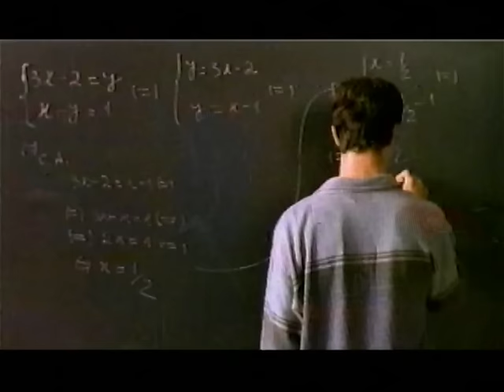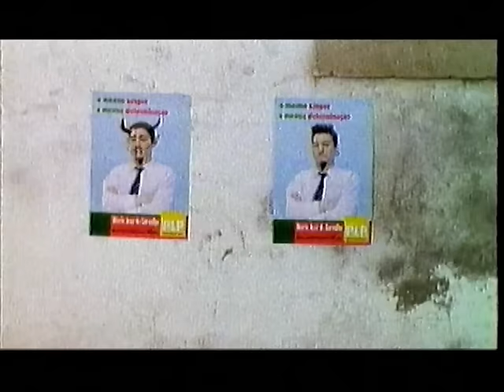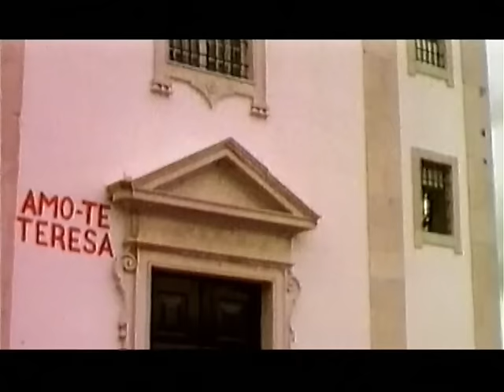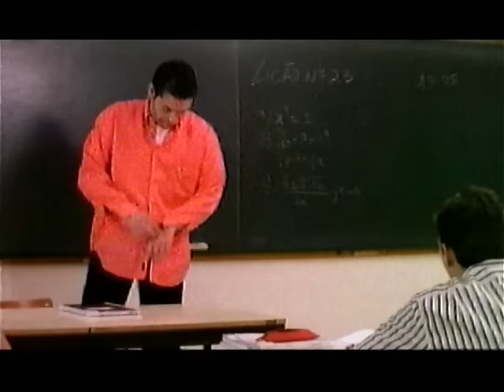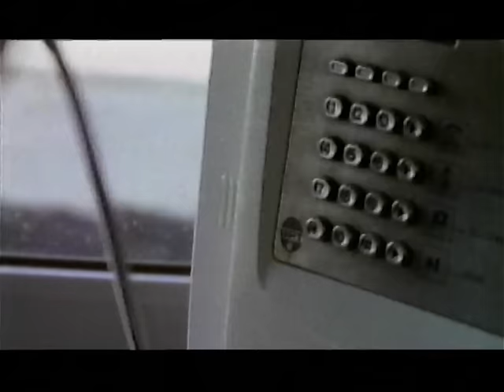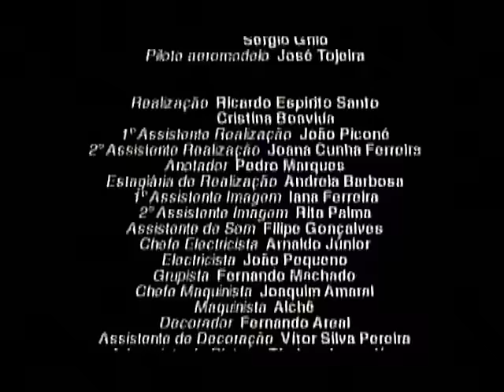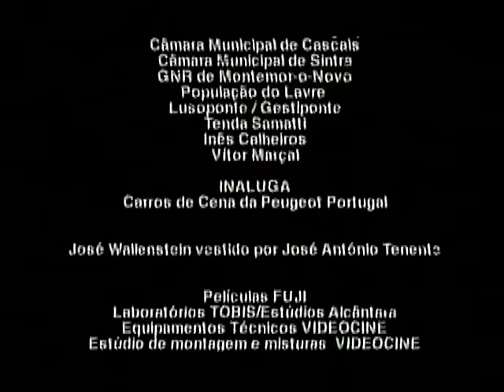Amo-te Teresa - Telefilme SIC - 2000 - Vhs Rip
Amo-te Teresa é um telefilme português de 2000, do género drama romântico, realizado por Ricardo Espírito Santo e Cristina Boavida. Com Ana Padrão, Diogo Morgado, Maria João Abreu, Marcantonio Del Carlo, José Wallenstein, Isabel de Castro, Sinde Filipe e Margarida Vila-Nova nos principais papéis-

A música "Asas Eléctricas" da banda portuguesa GNR é a música principal da banda sonora do telefilme.